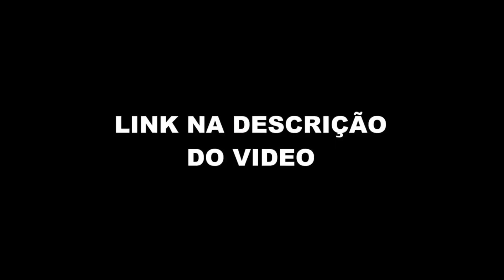PAULO ANDRÉ SOBRE QUANDO ENTROU NO BBB (Podpah) FlowPah Cortes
EPISÓDIO COMPLETO  - PAULO ANDRÉ & PEDRO SCOOBY - Podpah #399